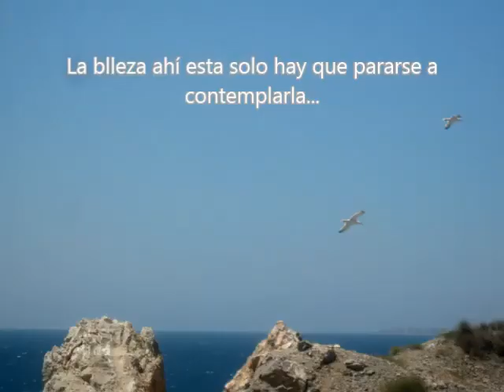La Magia de Las Gaviotas...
La vida va tan deprisa y esa tendencia tenemos que reconvertirla y conseguir ser mas hedodonistas y contemplativos, así que de regreso de mi jornada laboral, pare a contemplar a estos maravillosos seres¡¡